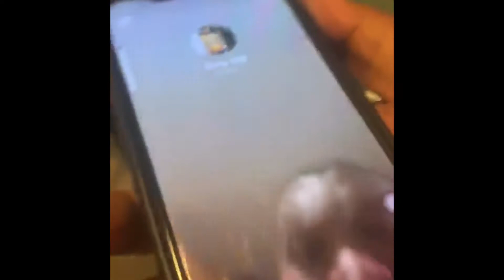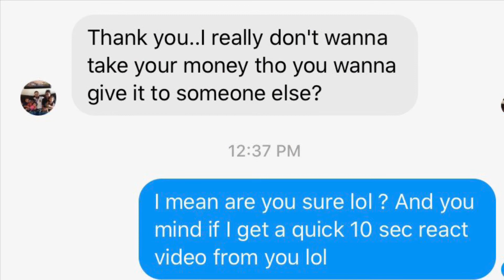My Subscribers Reaction to Receiving their Money 💰 (must watch) thank you guys THIS IS NOT OVER !